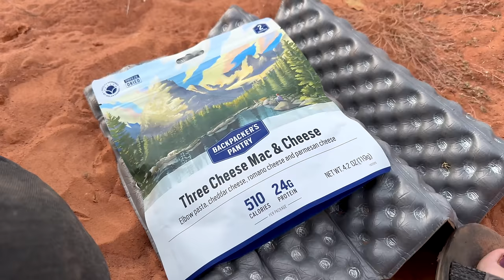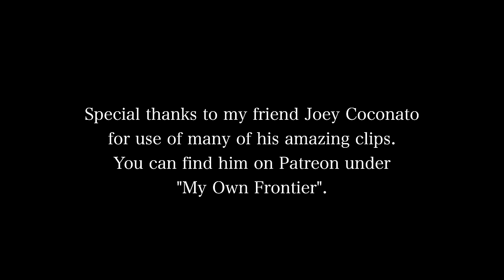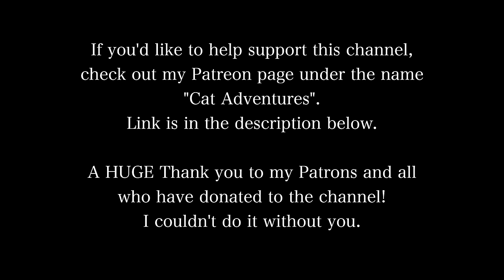TARANTULAS, SLOT CANYONS & WALKING ON LEDGES | Backpacking ESCALANTE UTAH | Choprock | Neon Canyon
Join myself, and my friends Joey Coconato & Jason Andrews on a 4 night/5 day backpack through Escalante Utah's Canyon Country in October 2023. We traverse through water, bushwhack through brush, hike through slot canyons and walk high ledges not for the faint at heart. It's an awesome adventure with so much diversity.